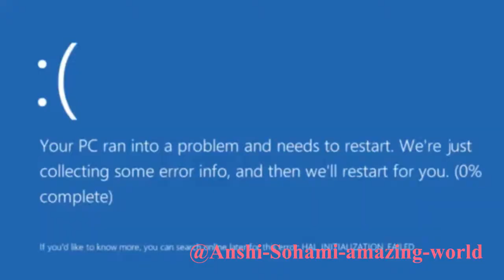Let it go song by Anshi | My favorite song frozen | I am princess!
Frozen elsa princess song dance by Anshi karan